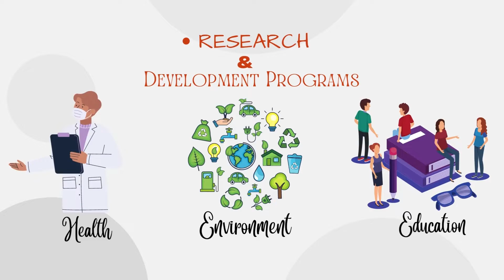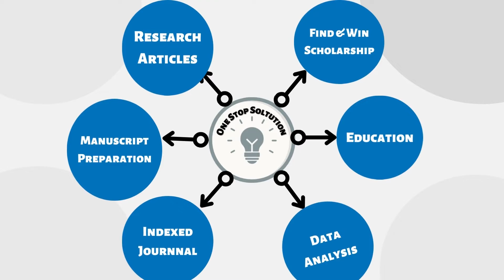Welcome to The Top Scholar Society of Bangladesh!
Top Scholar Society of Bangladesh is a nonprofit organization with the mission here to promote research and development programs in the field of health, environment, education. We published research journals, books and local community newspapers in the views of the promotion of science. And we’ve got an awesome growing community consisting of  students, researchers, scientists and influencers willing to establish a research leading society.